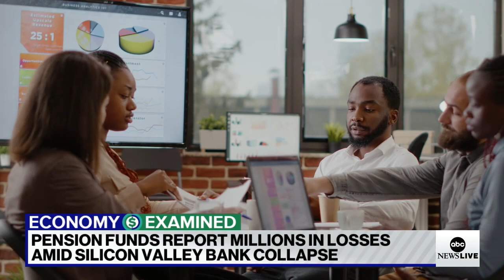Broadway productions reportedly scramble for funding after recent bank failures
Meanwhile, SVB’s parent company is filing for Chapter 11 bankruptcy to sell off its non-bank assets and raise cash.